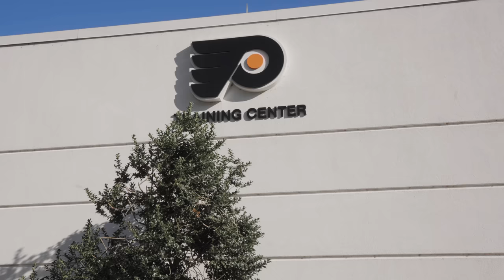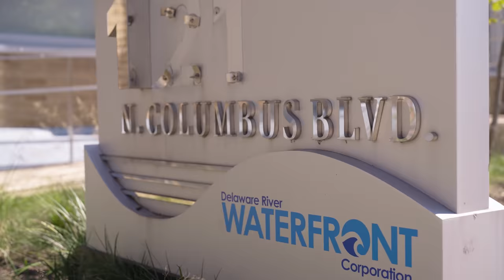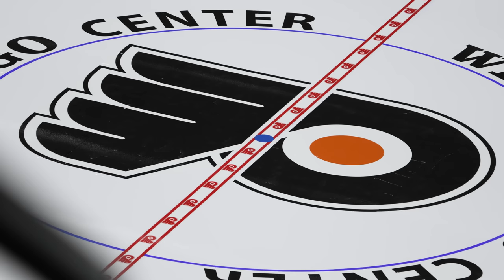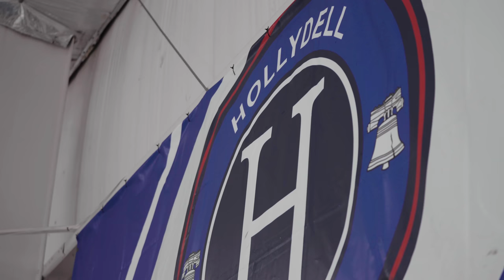Beyond the Boards with Tony DeAngelo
“It was always the Flyers for me.”

Go Beyond the Boards with Flyers defenseman Tony DeAngelo as he readies for the 2022-23 season, his first in Philly.